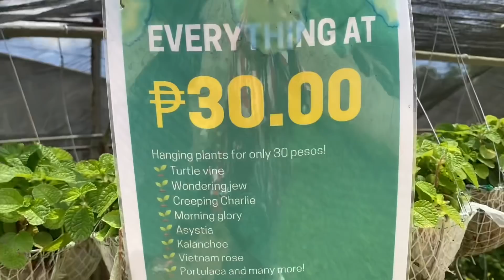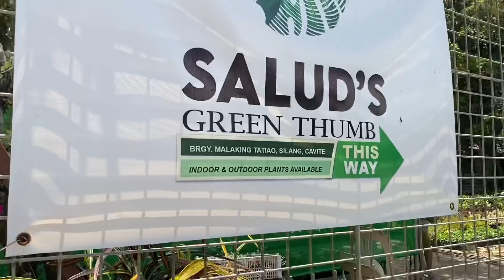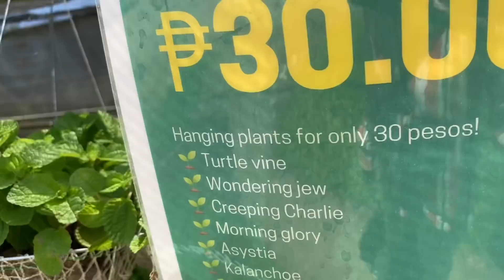My Plantita Journey Vlog # 74 || Very AFFORDABLE hanging plants, beautiful flowering plants and more